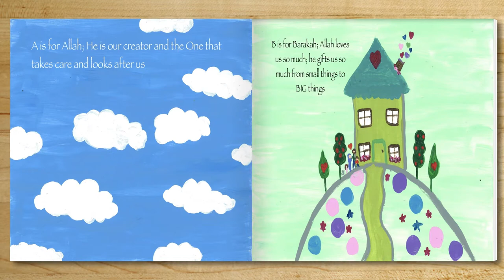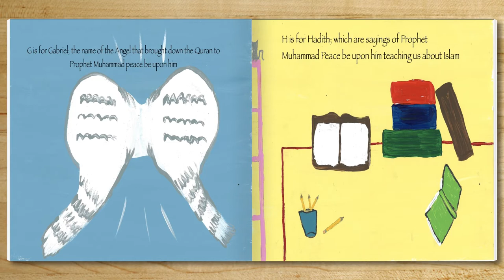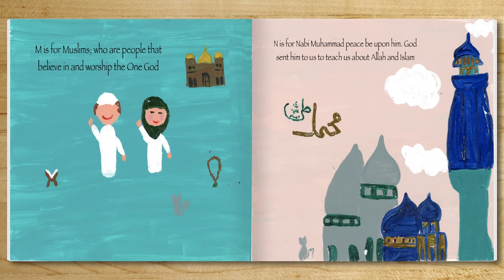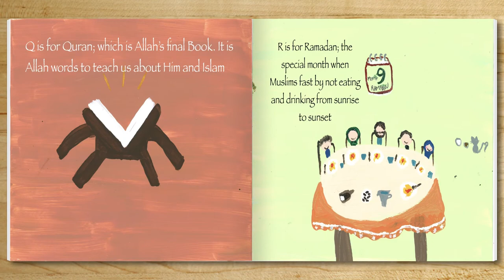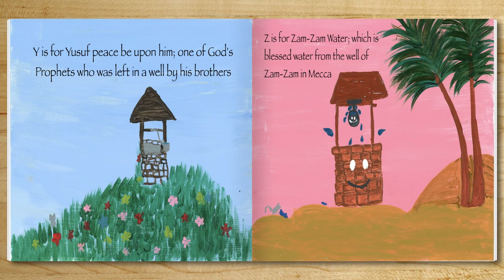My Baby's First Islamic Words: From Letter A to Letter Z | Islamic ABC Book for Toddlers/ Babies